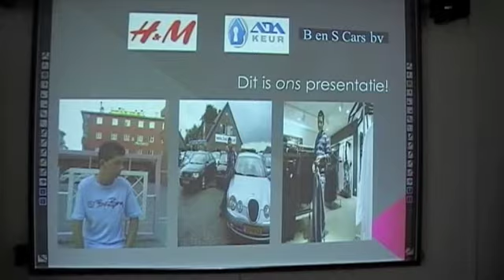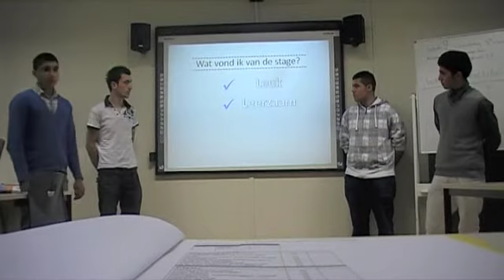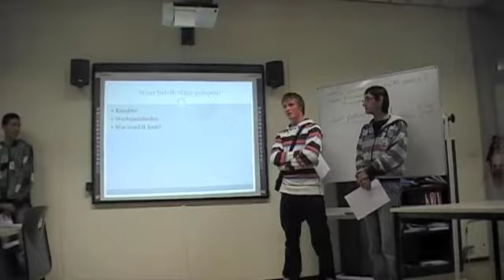Stage ICT leerjaar 4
Stage presentatie ICT Trias College 2009